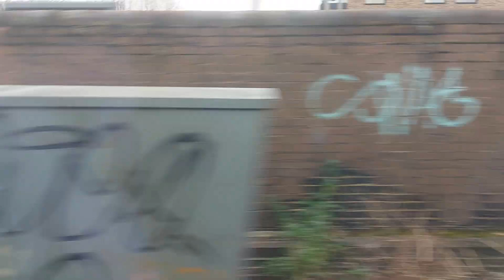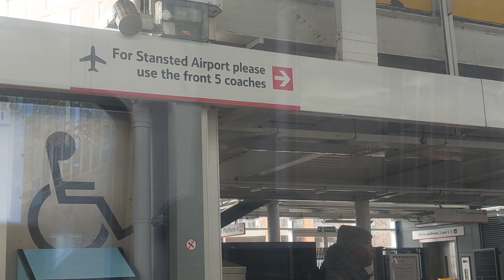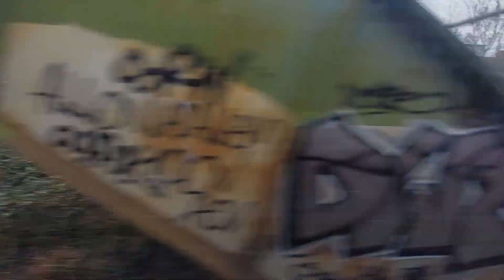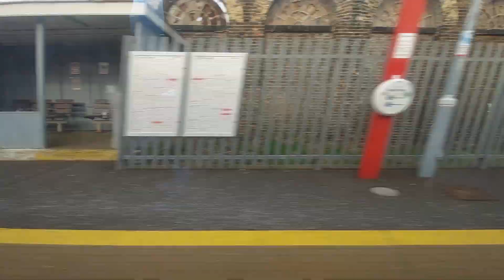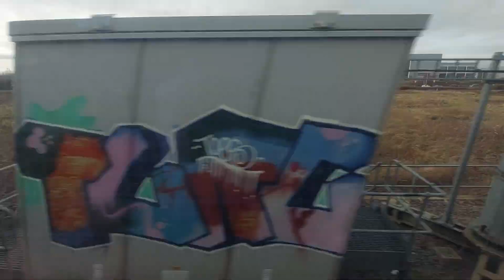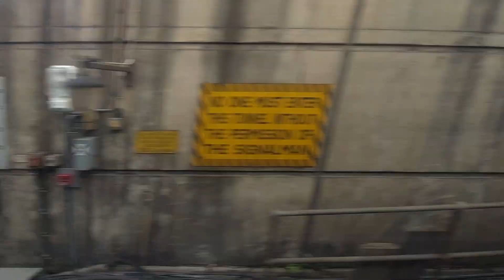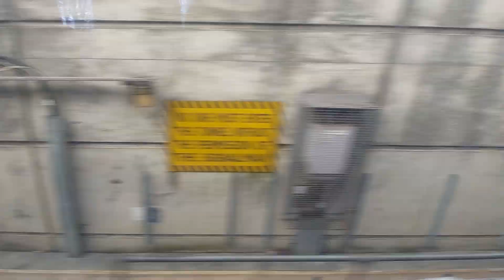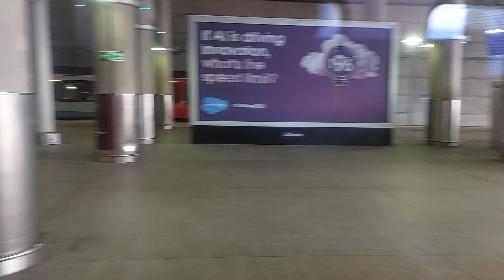Full Journey on a Stansted Express Class 745105 | London Liverpool Street to Stansted Airport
Stansted Express Class 745 from Liverpool Street to Stansted Airport.
This takes for 43 minutes for a very long time to get here.